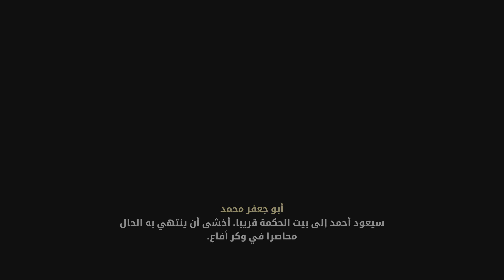Training Assassin's Creed Mirage Part 2 PS5 Gameplay Walkthrough 4K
Assassin's creed Mirage Ps5  Playstation 5 gameplay walkthough 4k60ps

Assassin's Creed Mirage is an action-adventure stealth game intended to be reminiscent of older Assassin's Creed titles, being more linear and story-focused and reducing the number of role-playing elements present in recent installments of the series. Parkour, close-quarter combat, and stealth are core elements of the gameplay. For assassination missions, Mirage adopts the "Black Box" design previously seen in Assassin's Creed Unity and Assassin's Creed Syndicate, where players have to explore the environment to find different ways to reach and eliminate their targets.

The game is set principally in the city of Baghdad, which is divided into four districts—the Round City, Karkh, Abassiyah with its House of Wisdom, and Harbiyah—but also features several smaller towns like Anbar, located on the outskirts of the city.Alamut, the fortress headquarters of the Hidden Ones, is also featured in several missions, but is inaccessible outside of the storyline. Baghdad is much smaller than the worlds of recent Assassin's Creed titles, being closer in size to Unity's and Revelations' depictions of Paris and Constantinople, respectively.

Similarly to previous Assassin protagonists, the main character, Basim, has a large arsenal of weapons and tools at his disposal, including the signature Assassin Hidden Blade, smoke bombs, throwing knives, and poison darts. Both weapons and tools can be upgraded through a skill tree which allows different effects to be applied to them. Basim also has access to both Eagle Vision and an avian companion named Enkidu (after the character from Mesopotamian mythology), an eastern imperial eagle that can be used to scout nearby areas. Unlike previous Assassin's Creed games which featured avian companions, enemy archers can detect and shoot at Enkidu.

Mirage introduces a new ability called "Assassin Focus," which allows the player to eliminate multiple enemies simultaneously and is recharged by performing stealth assassinations. When the ability is activated, time stops and the player can mark up to five enemies who will then be automatically killed by Basim in quick succession.Another new feature are various poles located around Baghdad, which can be used to cross wide gaps. Furthermore, moving and running animations have been refined to improve mobility and fluidity, with the development team taking inspiration from "samurai, ninja, and even Jedi to a certain point.